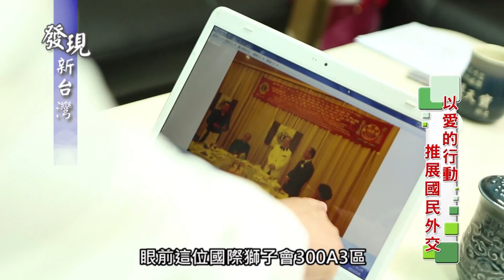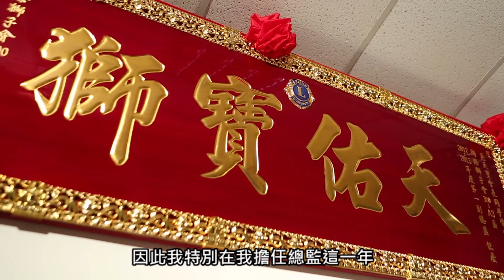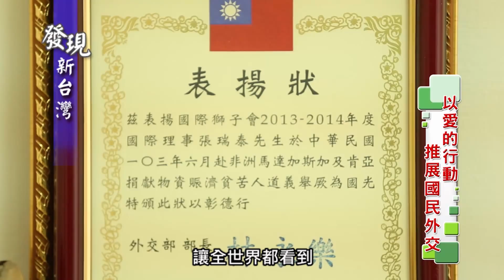0516發現新台灣 國際獅子會300A3區